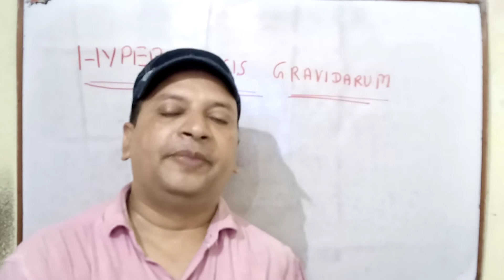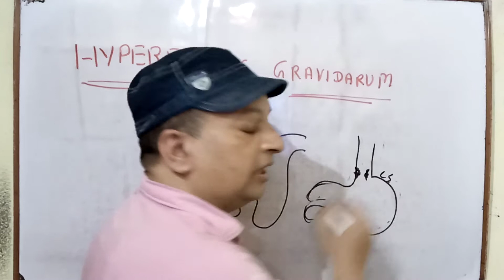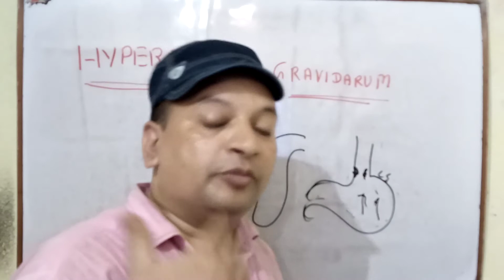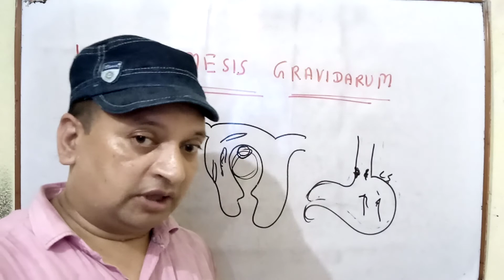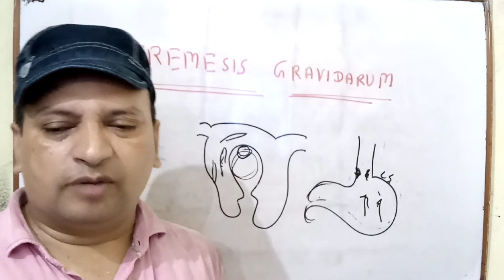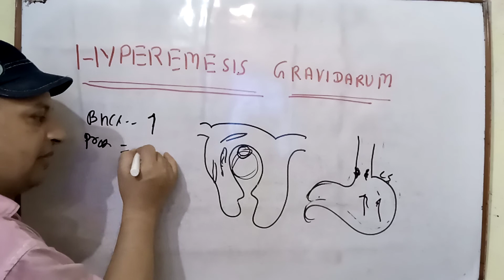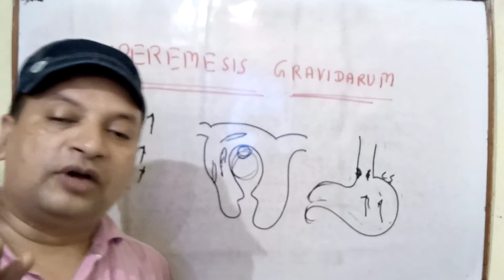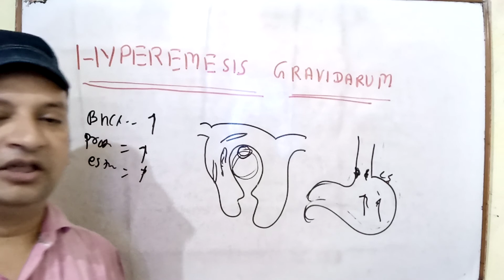Hyperemesis gravidarum # Excess Nausea And vomiting in pregnancy # Deepak PD. Singh